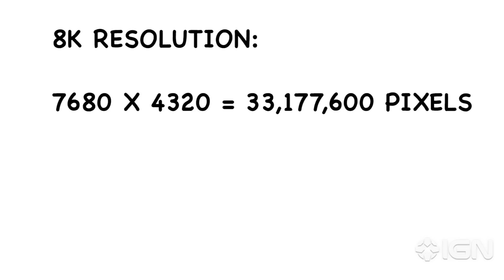Is the World Ready for 8K TVs? - CES 2017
8K Televisions?!  We just learned how to spell 4K!  What does all this 8K TV hype really mean for the average viewer and gamer?

Follow IGN for more!